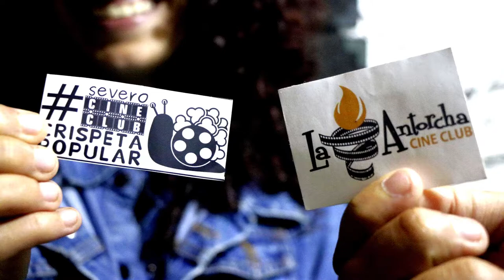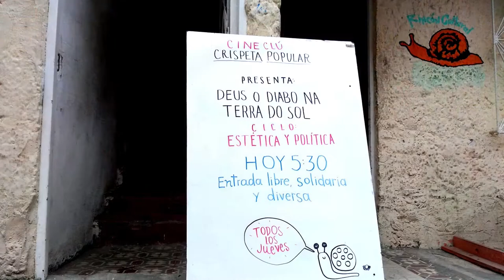Último Comunicado: Presidental del CCCP (Cineclú Crispeta Popular)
Presentación oficial del comunicado final de la Presidenta del CCCP (Cineclú Crispeta Popular).

Besos, muchos besos cinecamaradas.

Agradecemos a todxs lxs cinecamaradas que vivieron junto a nosotrxs este último lustro e hicieron posible el compartir y los círculos crispeteros.

Y montones de besos, crispetas y agradecidas a lxs muchxs personas y procesos que conspiraron miradas y aceptaron la invitación a moderar nuestras sesiones especiales:

Muyso Xiuaty Huitaka @Colectiva Libertaria Severas Flores Bakata Territorio AnarkoMarika Liliana Fulga La Voz de la Mujer @FUTBOLA- Fútbol, mujeres, conciencia y sociedad GuarichAzul Tejedora Tuchí Ortiz Película Desobediencia Liss Orozco Documental "El pacto de Adriana" Paula C Uribe Polo @La Antorcha CineClub Ae Karen Toro Ricardo Huitaca Supquaquyn La Direkta Manuel Molina La Poderosa Bryan Torres @Paola Rojas bohemiscorpus @Patico Pinto Festival Internacional de Cine y Metal - Ficime Nita Juliana Productora Audiovisual Jóvenes por Kennedy Juan Camilo Rodríguez Manrique Samuel Alejandro Velasquez Ibague La Caja Negra Cineclub - Productora Escolar Lisandro Duque Naranjo In-Correcto @Sara Lopez Fundación CINE documental Marta Rodríguez Cineasta @Juliana Wilches Diego Pinto Millán ConspirAcción Kat Tleya Paradoxa Iris @Revista La Biófila Andante Cine Menguante @Mateo Ledesma Yug Jah Ale FA Felipe Caro Carolina Crimental La Subterránea - Mujeres y disidencias @Jenny Zea @Enigma - Red de Mujeres Diversas @Evoluzoon El legendario "Logan" Hernández . A todxs aquellxs que nos faltaron y a quienes no alcanzamos a traer al momento del recuerdo.

Contenido protegido por derechos de autor: DNU - Cinema Paradiso (1988) ACTIVE Full Movie

Contiene fragmentos de New Queer Cinema - Best LGBT Kisses in Cinema
Artista:  Dario Lauritano

Música original:

Canción: Tema D'amore Per Nata
Artista: Ennio Morricone
Álbum: Nuovo Cinema Paradiso (Original Motion Picture Soundtrack)
Con licencia cedida a YouTube por [Merlin] Rossiter Road UK LTD (en nombre de EMI General Music srl); ASCAP, SODRAC, Sony ATV Publishing, BMI - Broadcast Music Inc., LatinAutorPerf y 9 sociedades de derechos musicales

Canción: Dopo Il Crollo (Extended Version)
Artista: Ennio Morricone
Titulares de derechos de autor: [Merlin] Rossiter Road UK LTD

Canción: Nuovo Cinema Paradiso
Artista: Ennio Morricone
Compositores: Ennio Morricone, Andrea Morricone
Con licencia cedida a YouTube por [Merlin] Rossiter Road UK LTD, UMG (en nombre de EMI General Music srl); LatinAutorPerf, União Brasileira de Compositores, LatinAutor - SonyATV, UNIAO BRASILEIRA DE EDITORAS DE MUSICA - UBEM, Sony ATV Publishing, SODRAC, LatinAutor, UMPG Publishing, ASCAP y 10 sociedades de derechos musicales